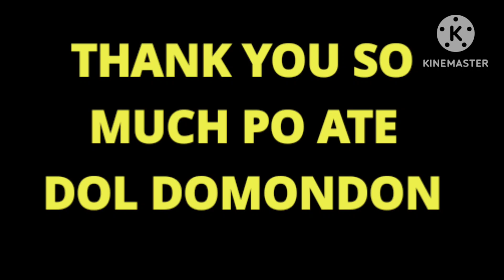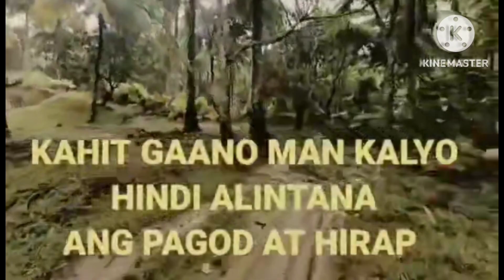🇵🇭SPADANG DAING! HANAP BUHAY PANG PROBINSYA! | VAL SANTOS MATUBANG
BUHAY PROBINSYA GANITO ANG MADALAS NA NAUULAM PAG GANITONG TAG INIT MAS MADALAS NAG DADAING!